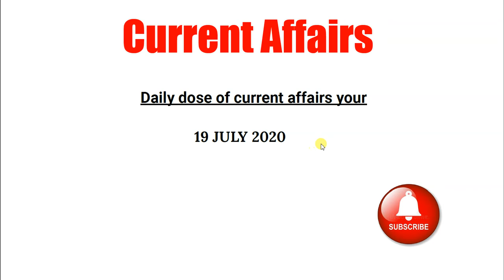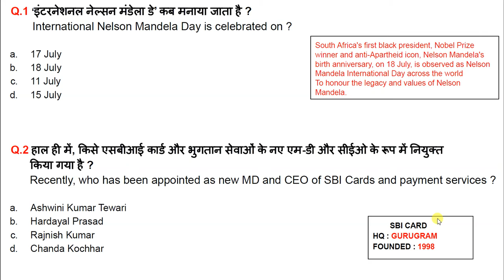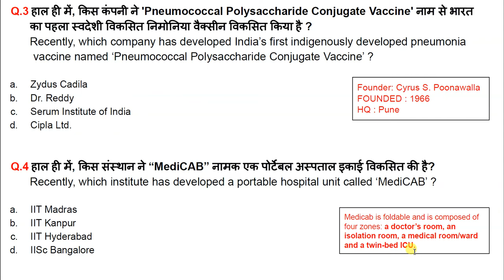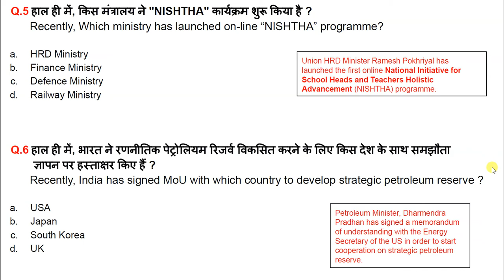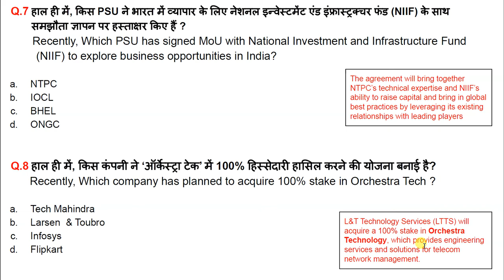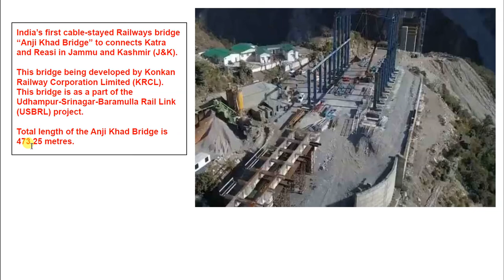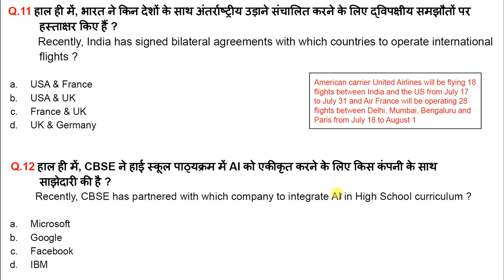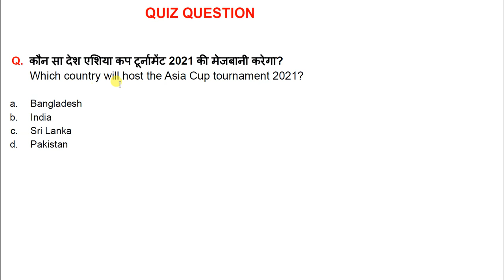19 July 2020 Current Affairs. Daily current affairs by current affairs 360. Hindi current affairs.